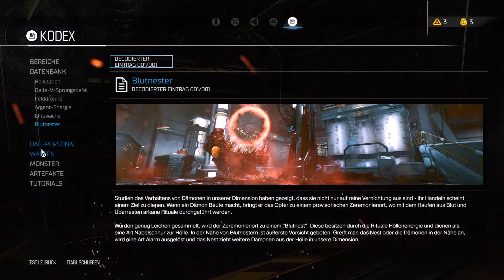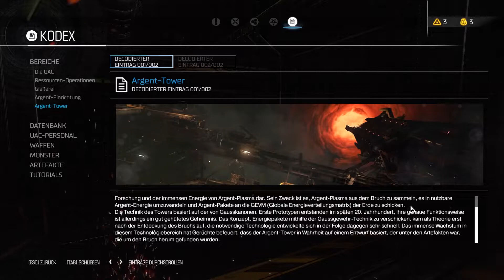Let's Play Doom #008 [Blind] [Deutsch] [HD] - Der Argent Tower